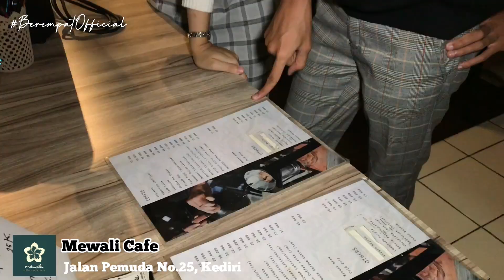BEREMPAT - REVIEW MEWALI CAFE KEDIRI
BEREMPAT - BERANI EXPLORE TEMPAT !
Kali ini BEREMPAT lagi review salah satu cafe di Kediri ! Mewali namanya..Hmmm penasaran seperti apa keseruan kita ngebahas cafe ini?

Ikuti keseruan cerita kita berempat dengan mengeksplor tempat-tempat nongkrong yang KEKINIAN, tempat wisata yang VIRAL, dan pastinya kita juga bahas BERITA yang lagi TRENDING!

BEREMPAT, jadi SATU!